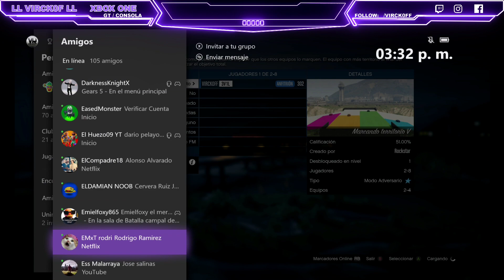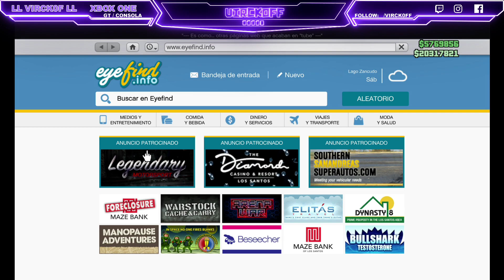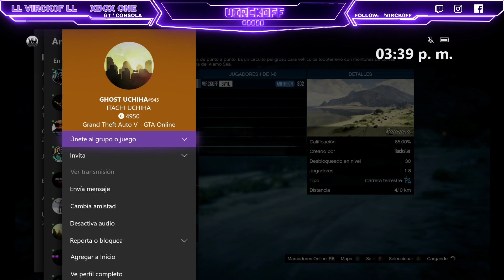GTAVOnline GTA V ONLINE 1 50 Truco de DINERO SOLO con Ayuda PC Xbox One, PS4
▬▬▬▬▬▬▬▬▬▬▬ஜ۩۞۩ஜ▬▬▬▬▬▬▬▬▬▬▬▬▬▬
Video con Audio:

REQUISITOS

- Secion por Invitación
- Bunker
- Aparición en el Bunker
- Centro de Operaciones Móvil
- Auto a Duplicar
- Instalaciones
- Dormitorio en las Instalaciones
- Elegy  RH8
. Punteria Libre
- Amigo Puntería DIFERENTE
- Mostrar Actividades

HOLA QUE TAL BANDA SEAN BIENVENIDOS A ESTE SU CANAL DE ENTRETENIMIENTO ESPERO QUE SE LA PASEN MUY BIEN Y SE DIVIERTAN CON LOS VÍDEO Y SERIES QUE MOSTRARE A LO LARGO DE LA TRAYECTORIA DEL CANAL ESPERO CONTAR CON SU APOYO PARA QUE EL CANAL CRESCA Y SEA TOTALMENTE DE SU AGRADO